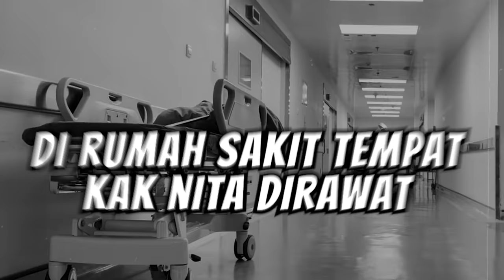HANSEN VAN DEN HOFF - KHW PART 104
Hi, wak!
Semua cerita di KisahHorrorWawak ini murni kami ambil berdasarkan tulisan para narasumber yang dikirimkan kepada kami melalui email yang tertera dibawah, tidak ada yang dilebihkan dan dikurangkan. Keaslian atau keabsahan cerita tidak bisa kami jamin 100% kebenarannya karena kisah ini berkaitan dengan dunia dimensional yang tentu selalu ada pro kontranya selama penjelasan dan bukti ilmiah akan sosok hantu masih menjadi misteri. semua kembali ke kepercayaan masing-masing yaaa.. Para narasumber murni hanya ingin berbagi kisah horror mereka di sini agar bisa diambil pelajaran dari kisahnya atau hanya sekedar ingin berbagi cerita untuk menambah koleksi cerita horror kita semua,

Semua gambar dan efek yang ada di video ini hanya dijadikan sebagai bahan pendukung untuk mempermudah penonton merasakan langsung kehorroran dari kisah pribadi horror wawak ini. Ada pun nama yang disamarkan merupakan permintaan narasumber atau keputusan kami sendiri untuk melindungi narasumber tersebut dari satu dan lain hal yang tidak diinginkan.

Jika kalian ingin berbagi kisah horror yang ga kalah menyeramkan dari kisah ini kepada kami semua, silahkan kirim cerita lengkap kalian ke:
Subject: KISAH HORRORKU
Mengirimkan cerita ke email diatas berarti sudah setuju kisahnya di up kapan saja….Thanks,wak!

Editor : pijarmahardika